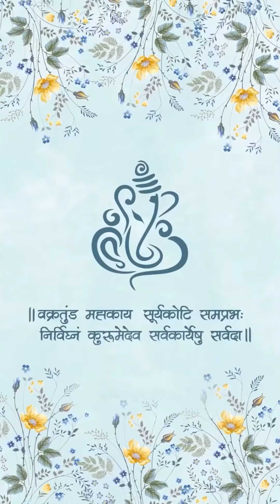Ayush With Shaifali - Caricature Wedding Invitation 2023